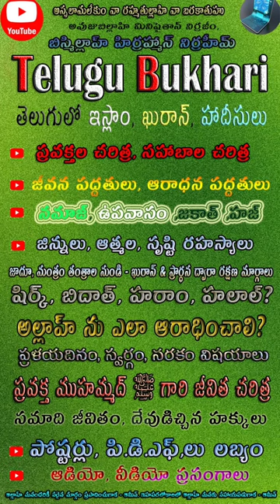Human Rights & responsibilities, spend Health and wealth, Self employees, Business, income - Quran